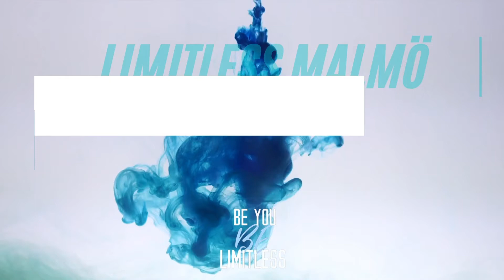Mad Fit Inferno with Coach Rosmarie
MAD FIT INFERNO är precis vad det låter. Ett fysiskt utmanande och roligt pass där vi tänjer på dina gränser. Med inspiration från tabata, HIIT, kampsport och yoga. Kom och prova, det är värt det!